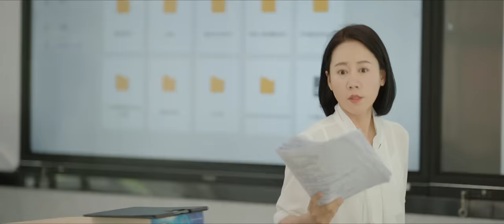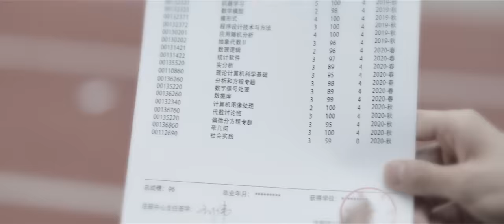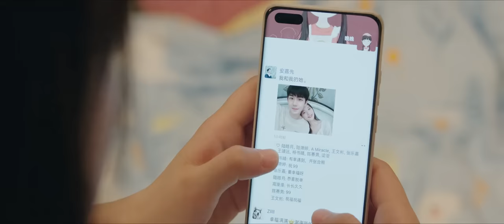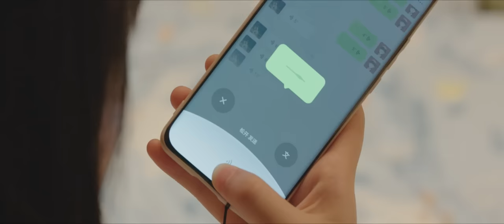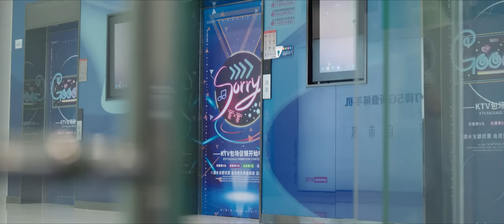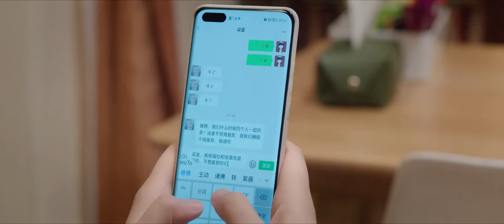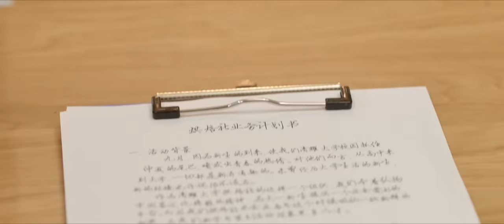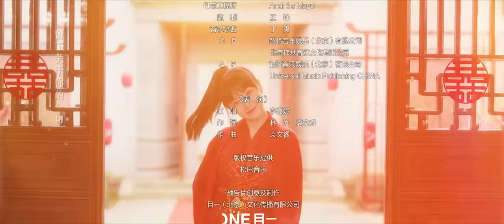【FULL】 First Love EP02: Lu Wanwan and Ren Chu are Mistaken for lovers | 初次爱你 | iQIYI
【Cast】Tian Xiwei, Wang Xingyue